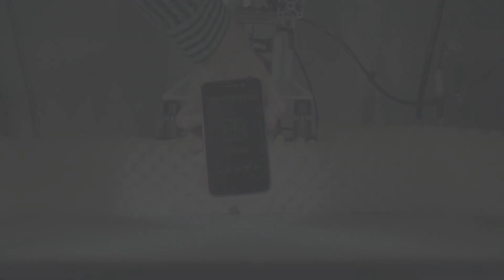Tough Mobile drop test from 1.5 meters to stone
Tough Mobile drop test from 1.5 meters to stone. Extreme durability – built for demanding use.